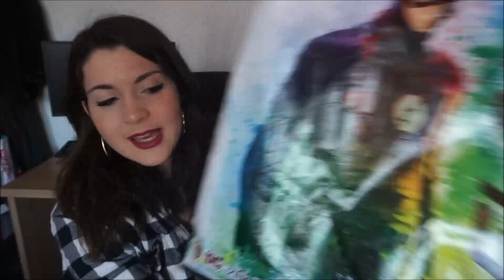LIbri: Book Haul di Lucca e Wrap Up di Novembre 2017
Da oggi per me iniziano le "vacanze" invernali e così finalmente sono riuscita a girare un nuovo video. Mi sono divertita tantissimo!
Voi cosa avete combinato di bello ultimamente?

Buone letture!
Go ranocchiettas of the world :)